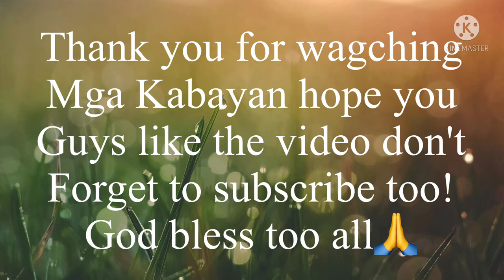EP33 - My Kids Haircut Time!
Hey Guys Welcome Back to my Youtube Channel Hope you guys like it Don't forget to Like and Subscribe also Turn on The post notification so you guys will be updated to our new videos! Thank you and God bless.

Links!!